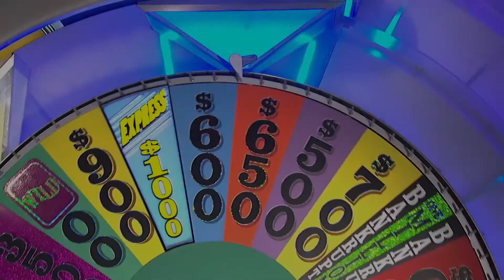We didnt start the fire timeline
Every reference in Billy Joel's We didn't start the fire